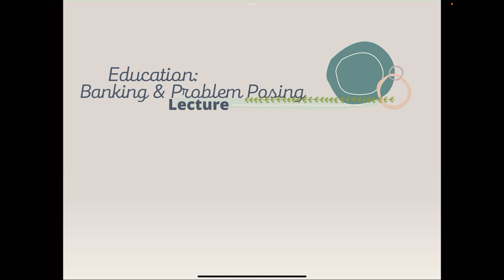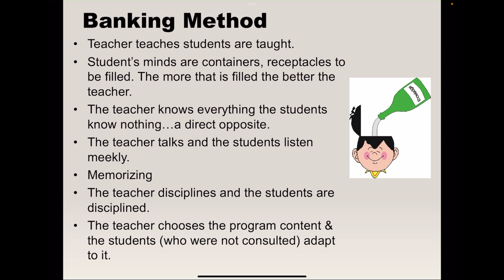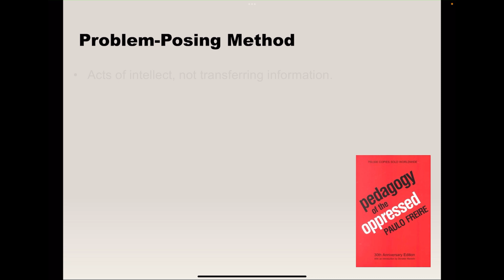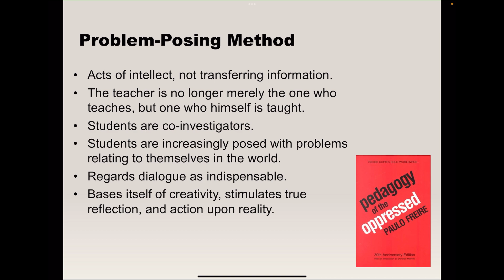Education Banking & Problem Posing Lecture